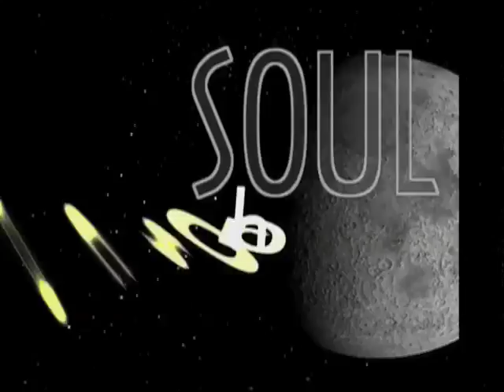Cancer - Friday - 03/20/2009 - Soul Horoscopes